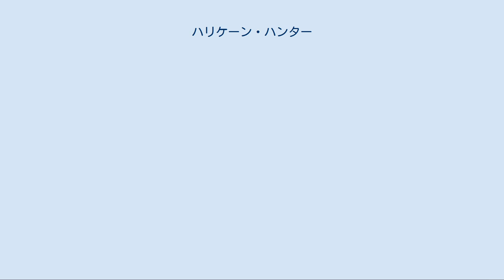ハリケーン・ハンター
部隊パッチ 空軍 WC-130J ハリケーン・ハンター ハリケーン・ハンター（英:Hurricane Hunters）とは、米国国内に於いて特定の航空機を用いて熱帯低気圧の内部に入り込み、その気象状態の情報を収集する飛行機やその隊を指す呼称である。
 主な観測地域は北アメリカから見た北大西洋、北東太平洋、インド洋、西太平洋地域など。
北大西洋ではハリケーンに直接飛び込み、北太平洋地域においては中心観測だけでは無く、その周辺地帯の観測も行なっている。
アメリカ空軍所属のタイフーン・チェイサーズ/Typhoon Chasers、米国海軍所属であるタイフーン・トラッカーズ/Typhoon Trackers。
その後、航空機や船舶と運用する人員はアメリカ海洋大気庁（NOAA）のアメリカ海洋大気庁士官部隊に再編され、NOAA ハリケーンハンターズとして任務を継続している。
航空機はフロリダ州タンパにあるマクディール空軍基地に併設された航空機運用センターを基地とし、整備や補給などはマクディール空軍基地の支援を受ける。
 この他ミシシッピー州ビロクシ、キースラー空軍基所属の偵察飛行中隊である「第53天候偵察中隊」は気象観測目的での11機のWC-130Jによって運用され、一般に「ハリケーン・ハンター」として良く知られている。
 気象観測目的での運用が始まり、天気予報に革命をもたらした気象衛星が登場した今日においても、気象衛星では熱帯低気圧内部の気圧、風速が計測できないため、ハリケーン・ハンターの活動は現在においても重要視されている。
航空機は衛星での判別ができるそれ以前に熱帯低気圧が形成される兆候を検出し現場へと向かう。
また実際に収集された中心部の気象データは熱帯低気圧の発達度合や移動方向などを予測する上で重要な判断材料となる。
 使用航空機には高性能ドップラーレーダー・投下式GPSゾンデなどの気象観測用の専用機材、ゾンデの計測したデータや機体に着装された観測機器などの情報を衛星を通じてリアルタイムに送信するため、それに伴う最新通信機器も搭載されている。
その他、空軍運用中のWC-130Jの操縦席はグラスコックピット化などの最新アビオニクス機器に換装されている。
 集積データはフロリダ州にあるNOAA国立ハリケーンセンターへと送信され、気象衛星データにこの観測値を加味し、随時最新のハリケーン予報が発せられている。
 航空機や船舶の運用などはアメリカ海洋大気庁士官部隊が担当する。
 飛行中のWP-3Dのコックピット 高度300m-3000mでハリケーンに中心に向け直線飛行を行い、勢力が一番強い積乱雲の箇所をめがけ飛び込み反対方向へと抜けた後、270度反転し再度中心部へと突入する（目を中心として飛行軌跡が直角になる様飛行する。結果十字軌跡となる）。
これを4回繰り返し（全航跡は四つ葉のクローバー型となる）、目の平均位置を割り出している。
また平均飛行時間は11時間にも及び、その内6時間はハリケーン内部の飛行である。
 この航空機を用いストーム観測を行なう概念は1930年初頭、W.L.ファンズワース大尉によって提案され、その後、合衆国気象局（現:アメリカ海洋大気庁）の支援の下「ストームパトロール ビル / Storm Patrol Bill」と名が付けられ1936年6月15日にアメリカ合衆国下院、上院を通過し法案が成立した。
 ハリケーンに対する世界初の観測目的の飛行は、第二次世界大戦最中にテキサス州ヒューストンを襲った「サプライズ・ハリケーン」の際に敢行された。
これは、操縦士の間の賭けがきっかけとなったといわれている。
 1943年夏当時、テキサス州ヒューストンにあるブライアン飛行場では、イギリス人飛行訓練生が計器飛行の訓練を受けていた。
そこにサプライズ・ハリケーンが接近した際、同僚のアメリカ人飛行士たちはT-6練習機を退避させようとした。
その様子を見たイギリス人訓練生たちが、T-6練習機の構造的な欠陥をあげつらったところ、主任教官であるジョー・ダックワース大佐は、T-6を自ら操縦してハリケーンの目に突入し、安全に帰還してみせた。
この最初の飛行の際にナビゲーター席にはラルフ・オヘア中尉が搭乗していたが、直後に敢行された2度目のハリケーンの目に向けた飛行の際には基地の気象担当官であるウィリアム・ジョーンズ・バーディック中尉が同乗した。
 この飛行によって、ハリケーンの内部を飛行機から観測できることが証明され、以...